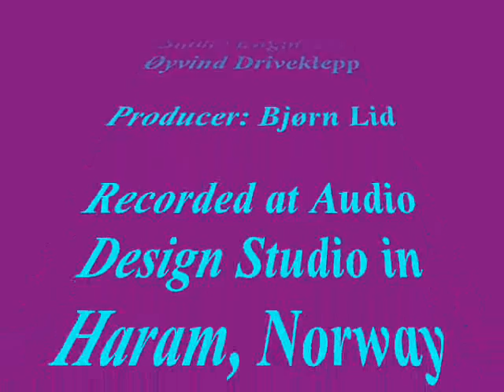Bjørn Lid-Mary Mary Mary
This is the second song I wrote at the age of 16 or 17. And I wanted to try to write a standard Rock'n Roll song. Again, some of the lyrics are... well, a little corny. But I still hope you like it. Listen to my good friend Frank Bjørdals biting guitar-solo... Pure DYNAMITE!